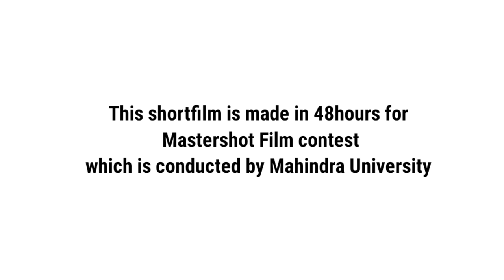Unfair Telugu Short Film I Mastershot I Telugu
Intoxicated Guna Kills Orphan Vishnu With a Silly reason. This leads the vishnu's Friend/Brother Jeeva to take extreme revenge on the one who killed Vishnu.

Cast : Vaishna Avinash as Jeeva.
Narayana as Vishnu.
Chaitanya Kumar as Guna.
Sahishnu as Guna Friend.
Crew : Vaishna Avinash ( Director, Editor, Dop, DI, Sound recording and Mixing)
Producers : Chaitanya Kumar and Sahishnu
Assistant Director : Giridhar.
Assistant Dop's : Revanth, Chaitanya, Giridhar, Narayana
Dubbing Artists : Vishnu vardhan for Vishnu.
Giridhar for Guna Friend